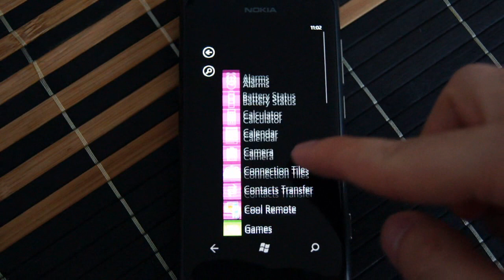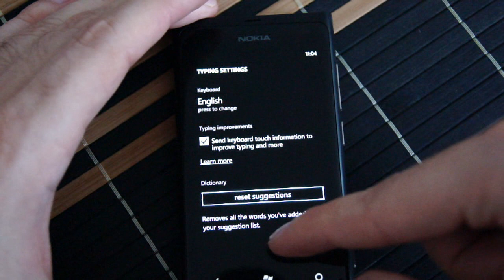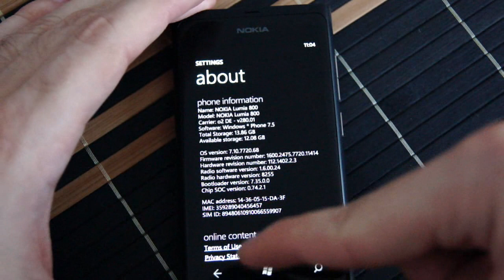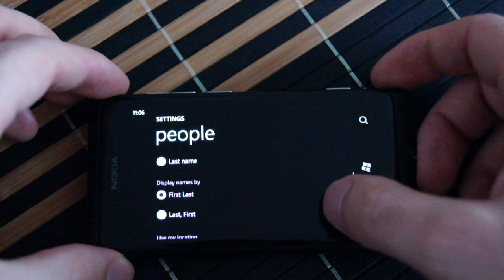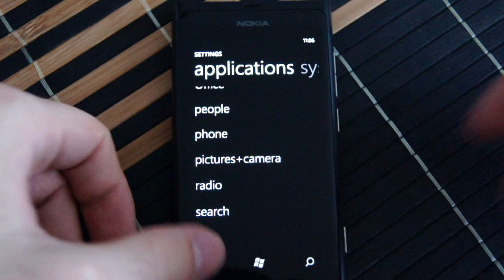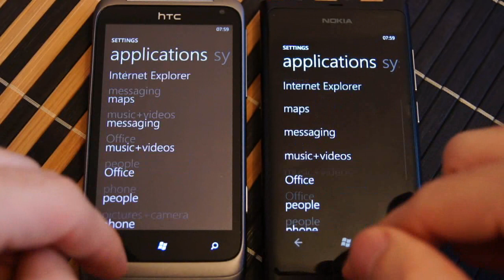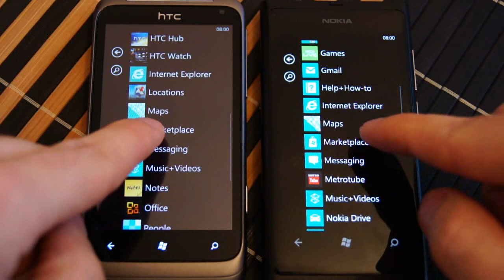Nokia Lumia 800 - appearance, menu - part 1